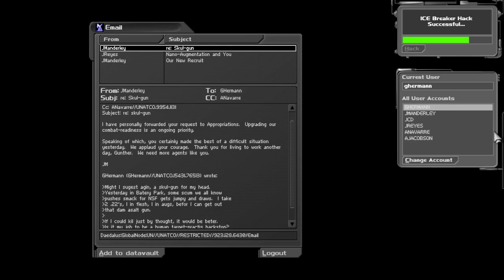Deus Ex: Things to do in UNATCO 1st Visit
few secrets and routing for max skill points and finds